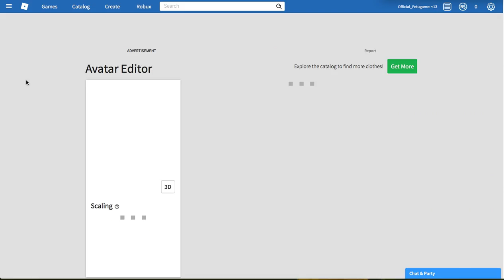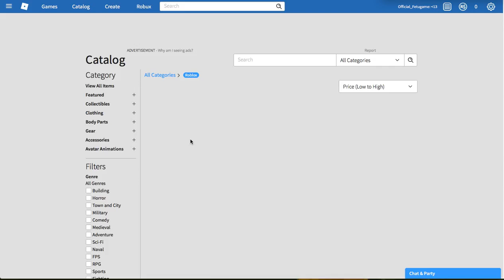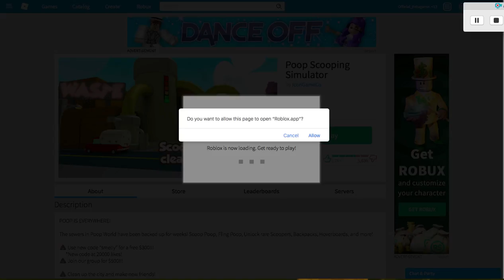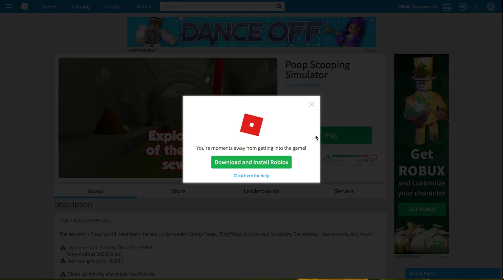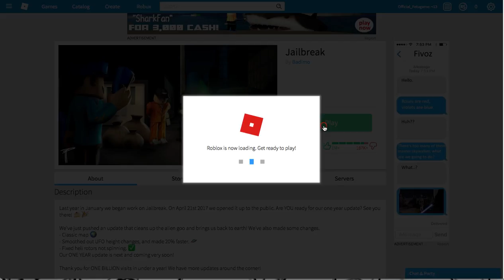FeTUS gaMING OfIcAL VidO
DNT FRGOT TO LIEK N SUBSCRIEB